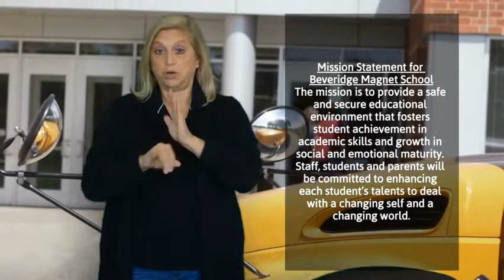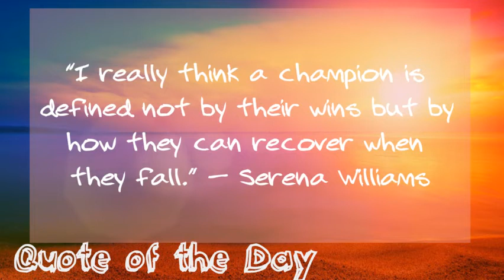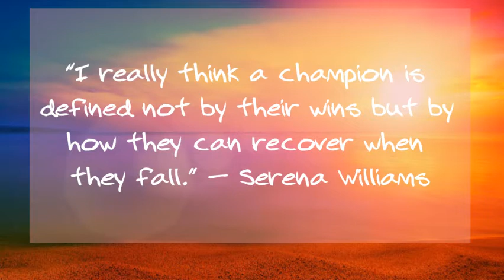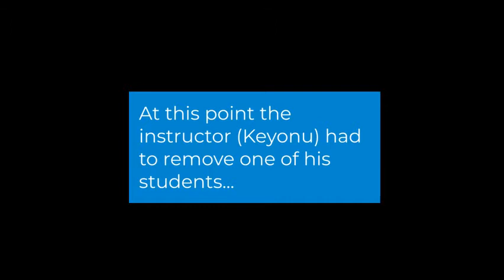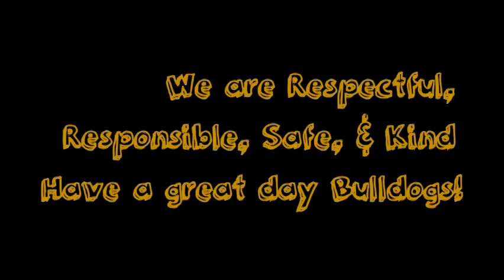20.21 March 30th